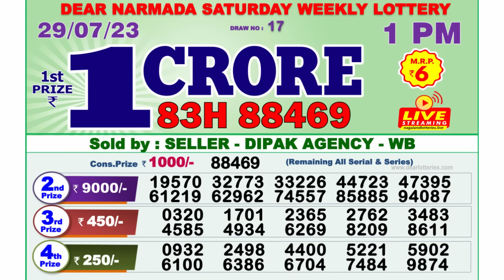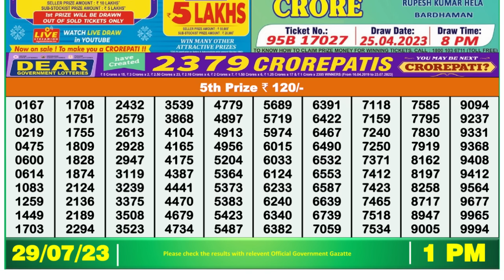🔴 Lottery Sambad Live 01:00pm 29/07/2023 Morning Nagaland State Dear Lottery Result Pdf Download